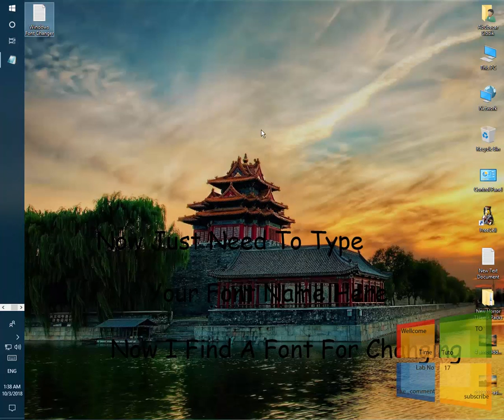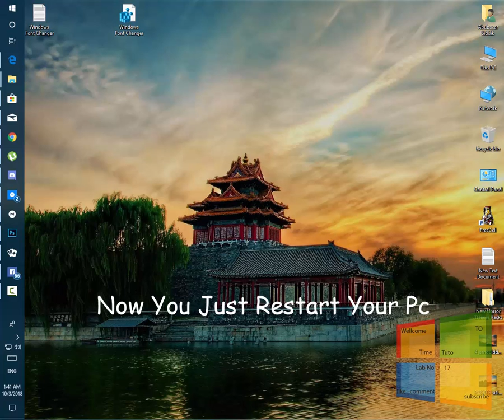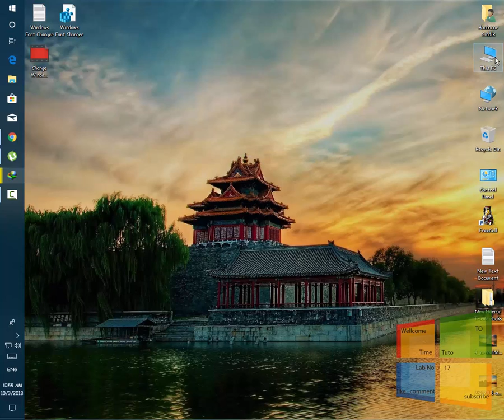How TO Change Windows Font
Show How TO Change You Windows Font

it will be work on any type of windows

if you have any question just comment  bellow

i will help you with my best

The Txt File Download Link Is Here